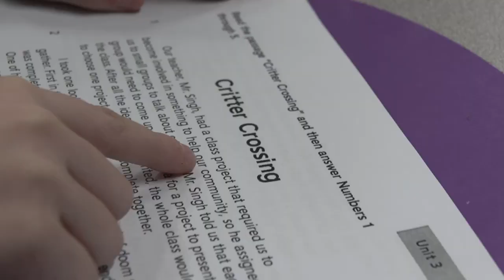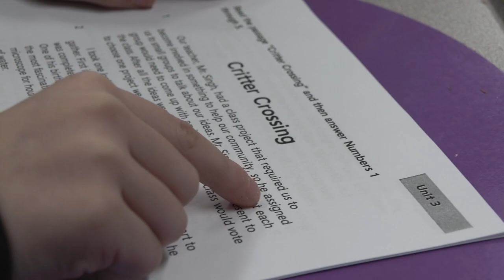Eye on Elementary - Spring Garden Elementary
The Bethlehem Area School District has 16 elementary schools, all in different locations, but all giving the same first class education. Every few weeks we focus on a new school and take a minute to show you what makes the school the special place that it is.

Today we take a look at Spring Garden Elementary with principal Dr. Elizabeth Babbin.